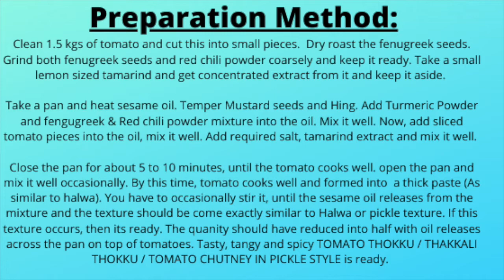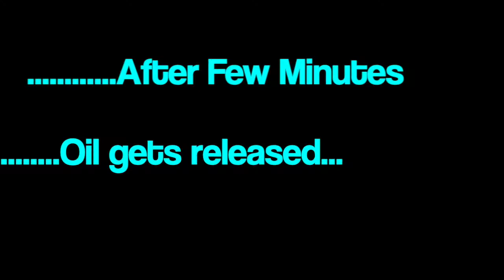Thakkali Thokku / Tomato Pickle / Tomato Thokku / Thakkali Thokku in Tamil / Tomato Chutney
Thakkali Thokku in tamil / Tomato chutney / Tomato thokku in tamil / Tomato pickle

In this video My Mother will take us through how to make thakkali thokku in tamil / how to make tomato pickle / tomato chutney.

This thakkali thokku is a tasty and tangy recipe which is apt side dish for chapati / side dish for dosa / side dish for idly / also can be used for variety rice / mixed rice / white rice. This thakkali thokku recipe is similar to thakkali urugai or tomato pickle / tomato chutney style recipe which is prepared with sesame oil / gingely oil in pickle style, so that it can be preserved and used for more than a month.

This tomato thokku or thakkali thokku recipe is very tasty, tangy and spicy in taste. Please share this recipe video with your family ad friends.

Thanks
Mathans foodiaries
Mathan's foodiaries
Thakkali Thokku
tomato pickle in tamil
thakkali thokku in tamil
tomato chutney in tamil
side dish for chapati
side dish for idly / dosa
side dish for rice
south indian style thakkali thokku
south indian style tomato pickle
ammavin kaimanam samayal
madras kitchen samayalarai adupangarai
tomato thokku in tamil
tomato spicy tangy chutney